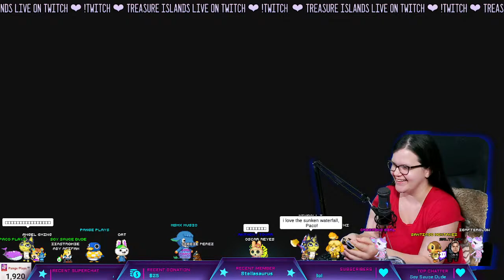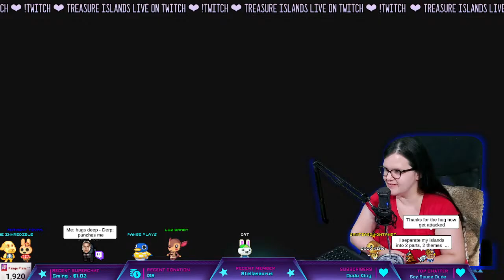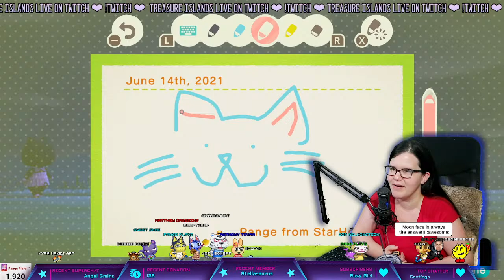✨ IT'S ISLAND TOUR DAY! ✨by dodo or dream! | Let's Play Animal Crossing ep 230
We are doing island tours today! 9:15PM to 11:15PM EST - ish.  Participate in the chat and we'll randomly be visiting viewer islands!  Can't wait to see your beautiful island getaways!
Sorry for the delayed stream, I had a lot to do during the day today!

✨ Pange's Dream Address is DA-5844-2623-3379
✨ Pange's friend code is SW-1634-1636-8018

✨ Camera - Google Pixel 2
✨ Elgato HD60 S Capture Card
✨ Wireless Pro Controller
✨ Current Microphone - Audio-Technica AT2020USB+
✨ Previous Microphone: Fifine USB Mic
✨ Nintendo Switch
✨ Animal Crossing New Horizons

✨✨✨✨✨ RESOURCES ✨✨✨✨✨
✨ Icon Artwork: Commissioned from MellenCrossing on Instagram